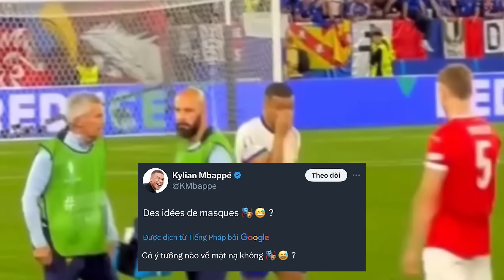BÁC SĨ E NGẠI MBAPPE PHẢI DỪNG EURO VÌ CHẤN THƯƠNG MŨI QUÁ NẶNG: LIỆU PHÉP MÀU CÓ TỚI VỚI NINJA RÙA?